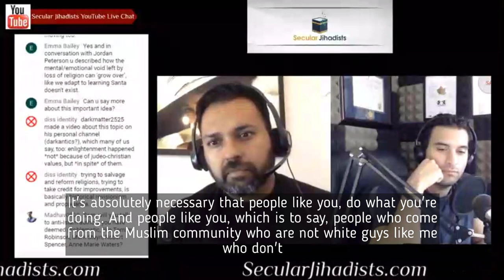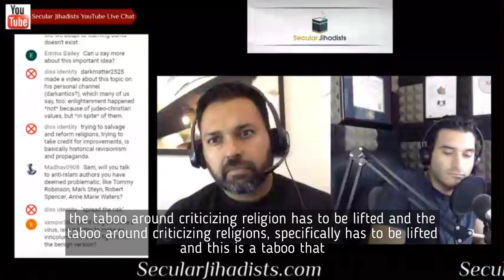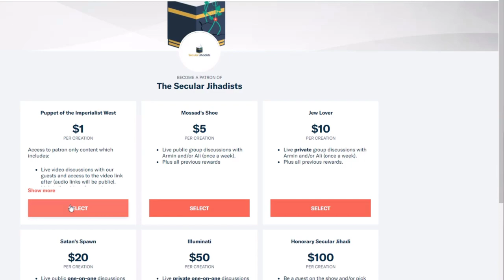The taboo around criticizing religion has to be lifted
An engaging conversation with Sam Harris.
In 2004, Sam Harris published his award-winning first book, "The End of Faith"—a scathing attack on religion and superstition that helped launch the so-called "New Atheist" movement along with later books by Richard Dawkins, Christopher Hitchens, and Daniel Dennett. It was the first of a string of bestsellers for Sam, which include Islam and the Future of Tolerance, his dialogue with Muslim reformer Maajid Nawaz. Today, Sam hosts Waking Up, one of the most popular podcasts in the world. He has also been a committed, unwavering supporter of freethinkers from the Muslim world through the years. We talked to him about Islam, Islamic reform, Muslims, the Regressive Left, the rise of Trump, the ex-Muslim movement, and more. Check it out.